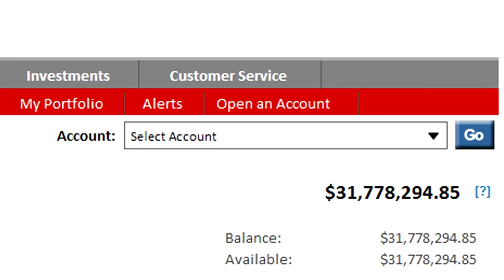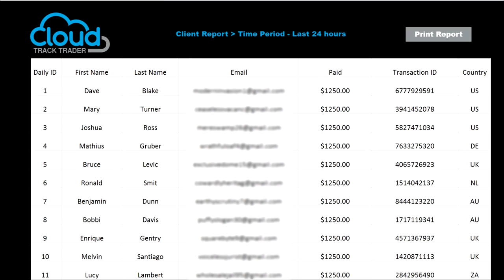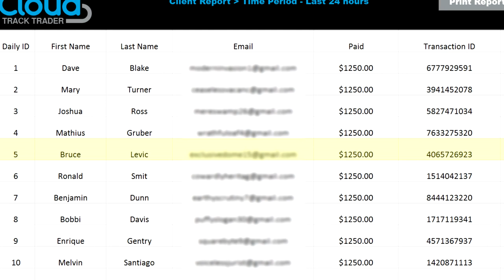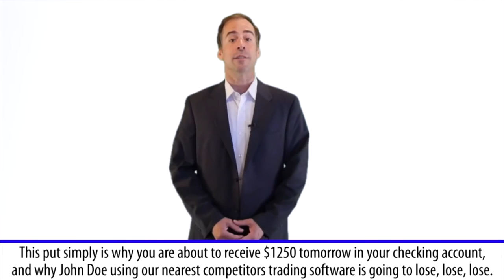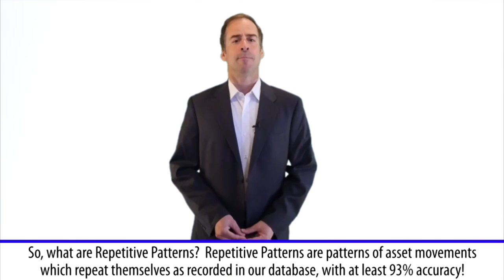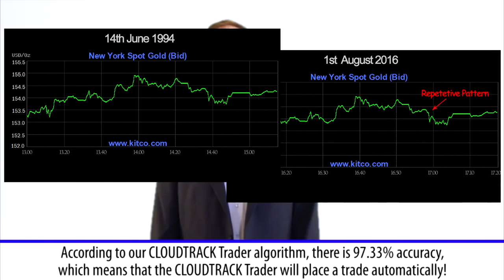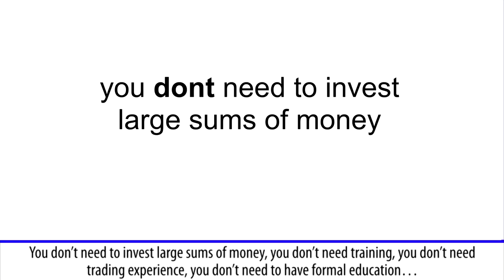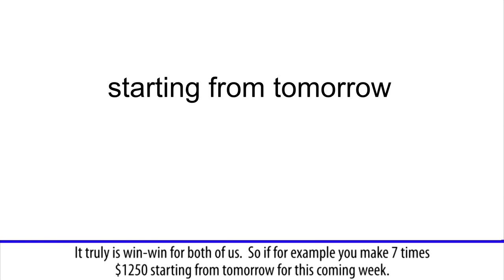Expert Option: Binary Option Strategy (Binary Strategy) - How To Make Money Online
Binary Trading on Expert Option: Binary Options Strategy (Binary Options Tutorial)
The extra risk then is because of the time factor in binary trading. When buying actual stock, an investor needs to be correct about the price of the stock, and not much else. Also he need to know how to use binary options strategy in binary trading on expert option. This information you'll find in this binary options tutorial. That's sometimes hard enough, but when trading stock option, the successful investor also has to be correct about how much the price will change, and the time frame within which the change
will occur. Using binary options strategy will be easy in binary trading on expert option if you watch my binary options tutorial.
Stock option can be successfully traded as a small portion of your overall investment portfolio. Before you do that, be sure you understand the nature of the game - it's not as easy as you might think. But with binary options strategy binary trading is more easier. You can earn good money on expert option using binary options strategy, all information you can find in my binary options tutorial.So, watch this binary options tutorial, and start make huge money with expert option.

So if you wanted to know how to make money online in 2017 this is it.016 this is i